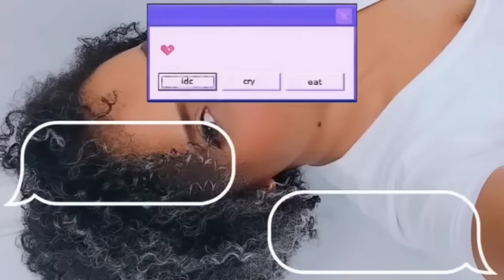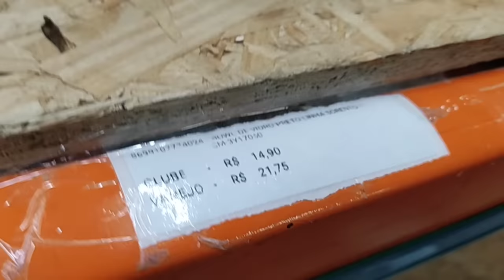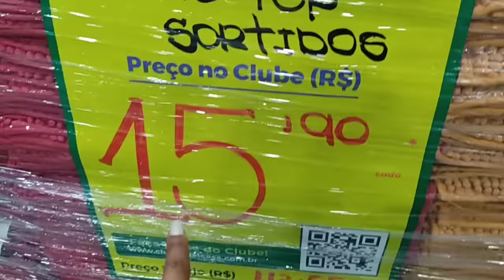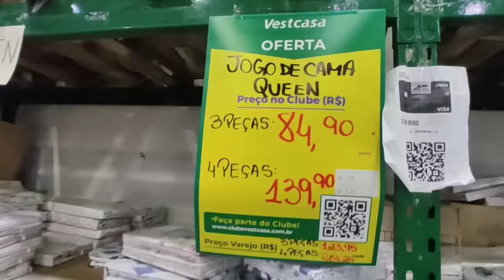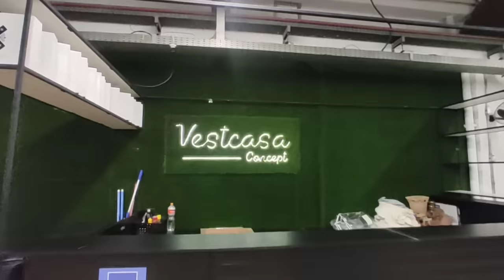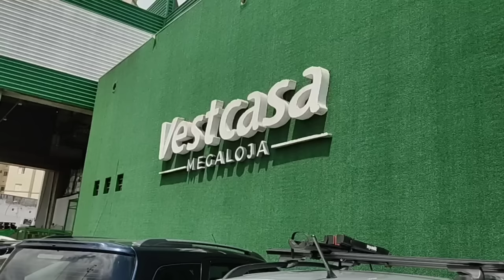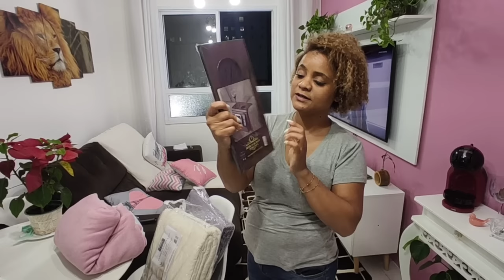MEGA VESTE CASA MARGINAL ✨/ACHADINHO PARA O APTO 💫casa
OIII MINHAS FLORZINHAS TUDO BEM COM VOCÊS?
AMORES NO VIDEO  DE HOJE ESTAREI MOSTRANDO MAIS  UM POUQUINHO DO NOSSO DIA DE ROTINAS 🔥💫

LINK DO SITE DA EMMA COLCHÕES

🎯RECADO IMPORTANTE

SORAIA PEREIRA DOS SANTOS SILVA
CAIXA POSTAL 53831
SÃO PAULO/SP
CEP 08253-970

MEUS AMORES LINK DA MINHA LOJINHA

INSTAGRAM OFICINAL SOL PARCERIA E DIVULGAÇÃO